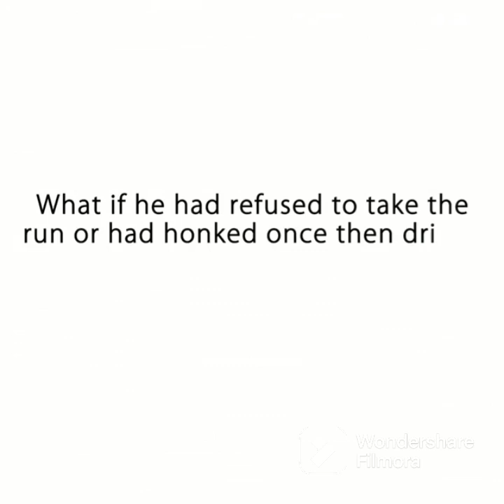the priceless cab fare given to the old lady